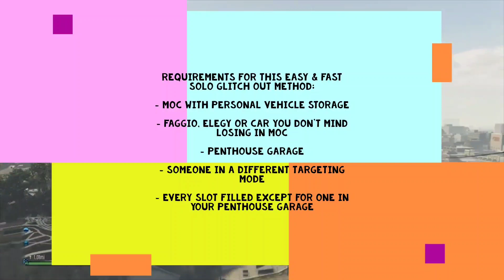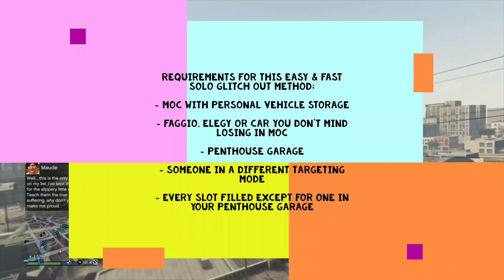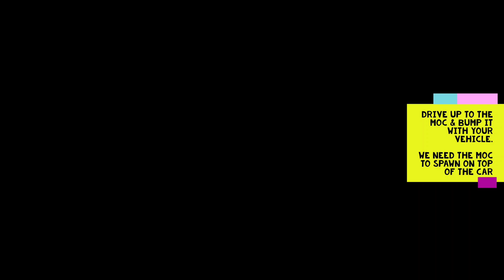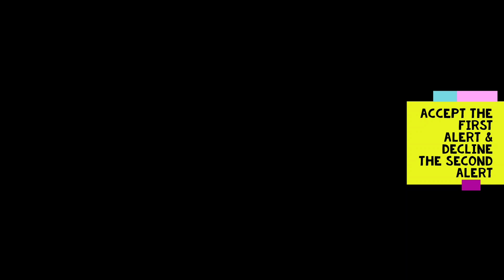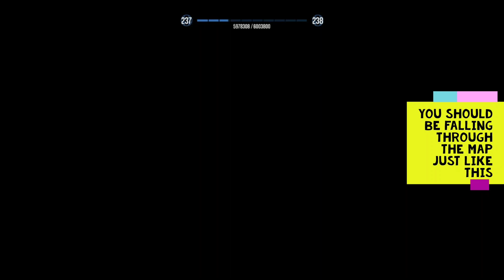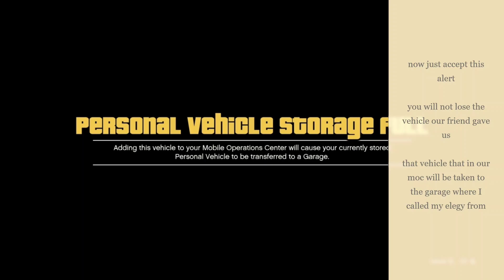PATCHED🌮Easier *SOLO* GLITCH OUT METHOD/GIVE CARS 2 FRIENDS GLITCH~GTA5 ONLINE(PS4, XBOX ONE)1.52🌮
⚡EVIL TACO SQUAAAADD⚡

if we can get to 1k before March I'll do a HUGH GIVEAWAY for you GUYS😉

sub goal:
100 ✅
300 ✅
600 ✅
900 ❌
1000 ❌

🌮in this video I will be showing you guys an easy & fast way to to get glitched out for GIVE CARS TO FRIENDS GLITCH (GCTF) without any help from a friend. also i will be showing u how to do GC2F as well🌮

👑This method is to get glitched out to receive cars from your friends requires no arena, no nightclub, & no friend to start titan of a job for u as well👑

~🙏🏾Thank you guys for the AMAZING SUPPORT❤~